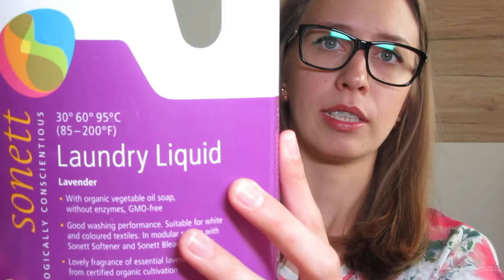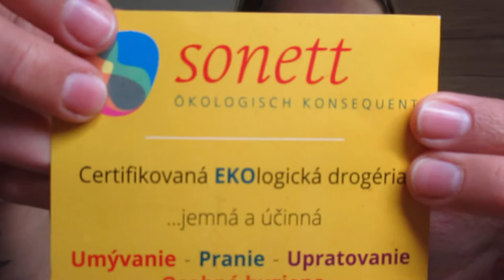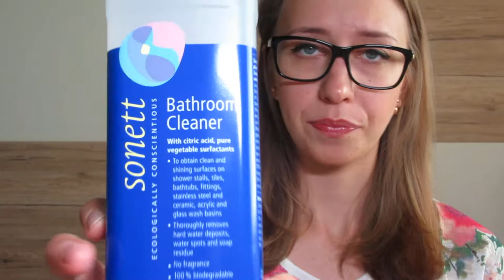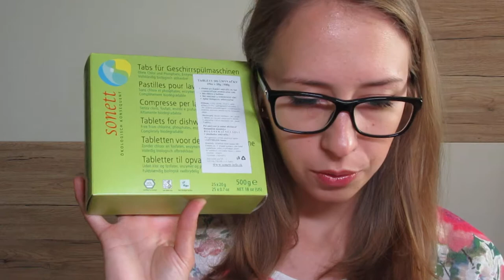Sonnet Cleaning Products | Organic Household Cleaning | Kikeen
Hey guys, in this video I present to you Sonnet products that we have bought recently. Let me know if you had tried them already and what are your thoughts!

Toilet Cleaner (this link is for the unscented one)

Top: Reserved
Jewellery: Six Accessories